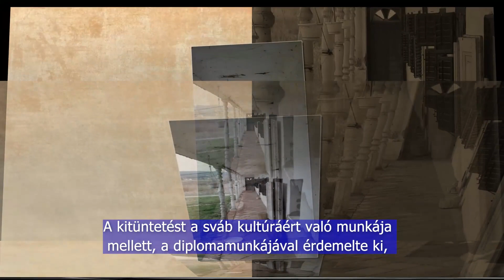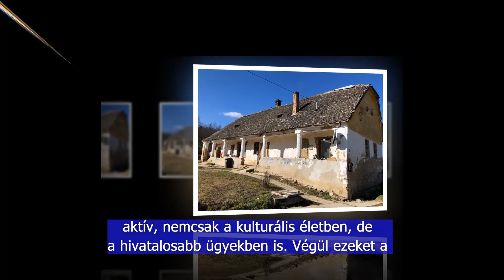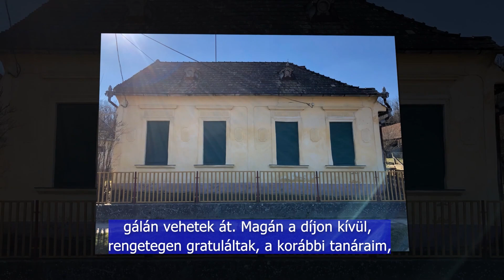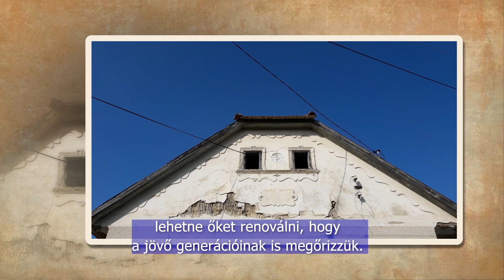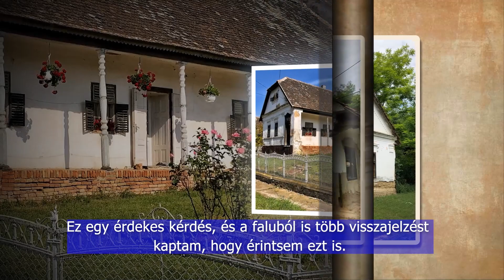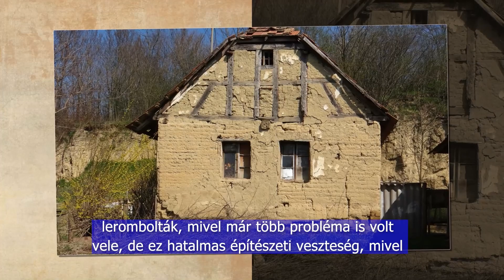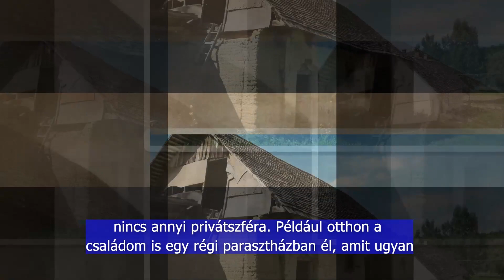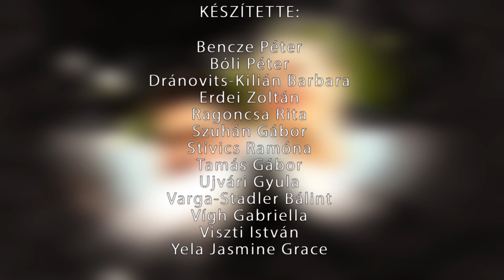Ungarndeutsche - 2023.06.22.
István Bence Kiss erhielt bei der Deutsches-Gala im ersten Monat dieses Jahres den Valeria-Koch-Preis für seine Diplomarbeit über schwäbische Architektur und für seine Arbeit für schwäbische Kultur. Neben seiner Arbeit in der deutschen Gemeinde in seinem Heimatdorf ist der junge Mann auch als Lehrer tätig und versucht auf diese Weise, die schwäbische Kultur weiterzugeben und zu pflegen.
Kiss Bence István az idei év első hónapjában megrendezett német gálán vehette át a Koch Valéria díjat diplomamunkájáért, amely a sváb építészettel foglalkozott és a német kultúra ápolásáért. A fiatalember azon kívül, hogy szülőfalujában a német önkormányzatnál is tevékenykedett, tanárként dolgozik, és így próbálja átadni, és ápolni a sváb kultúrát.